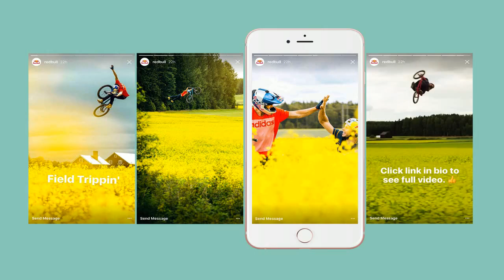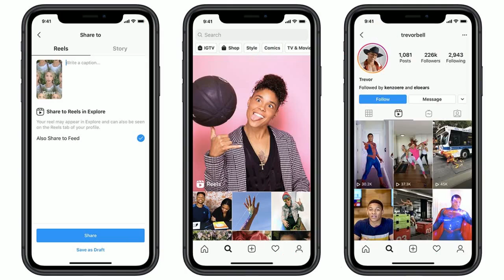What is Instagram Reels!? Why should you buy Facebook as TikTok, not Microsoft!!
If you was finding a way to invest in TikTok and was buying Microsoft stock, you should consider buying Facebook Stock as a hedge. Actually, I think Facebook will have a better chance with Reels than Microsoft with TikTok.